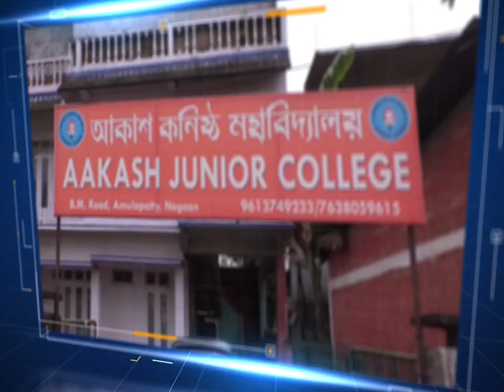হোজাই আৰু কলিয়াবৰত বনৰীয়া বন্য হস্তীৰ তাণ্ডৱ